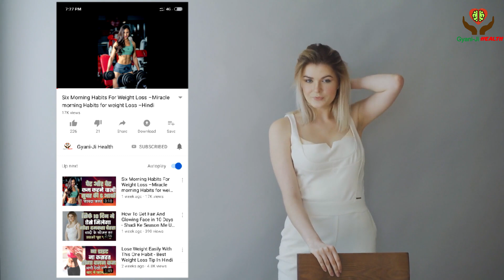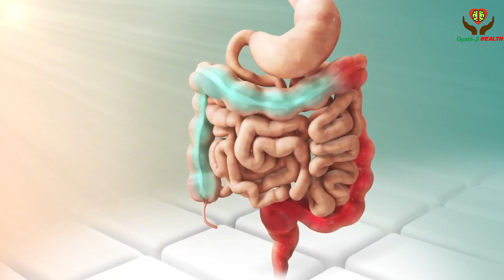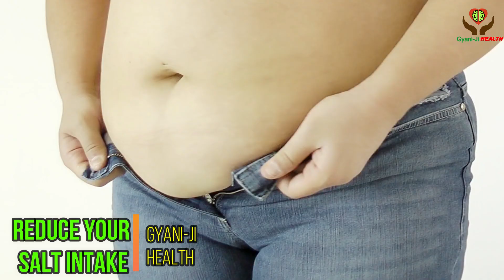4 Tips To Lose Face Fat and Tummy Fat - How To Lose Tummy Fat- How To Reduce Fat From Face - Hindi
4 Tips To Lose Face Fat and Tummy Fat, How To Lose Tummy Fat, How To Reduce Fat From Face. If you have these questions then todays videos has answer for you. In this video we are sharing some simple but highly effective and amazing tips that can help you burn belly fat and it cna help you lose fat from your face as well.

Needless to say when you will lose fat from your face and tummy area you will lose a lot of your weight as well. So, we can say this video can assist you in natural weight loss process as wel..

We shared all four points for the video in detail so don't forget to watch the entire video copyright disclaimer under section 107 of the copyright act 1976 allowance is made for fair use